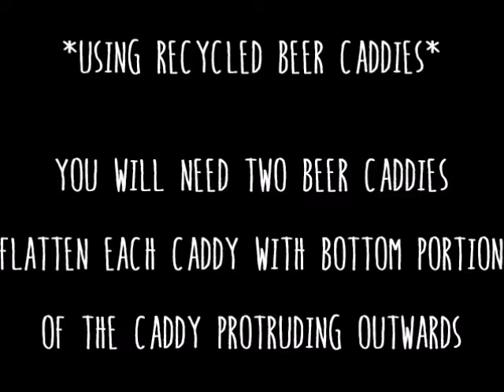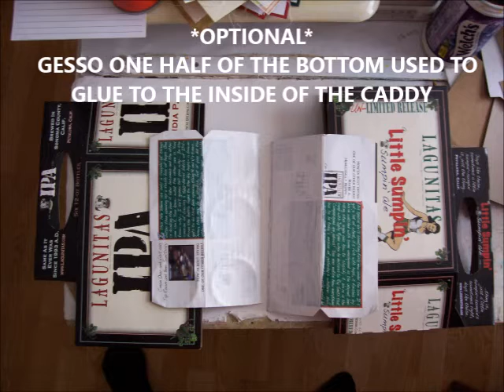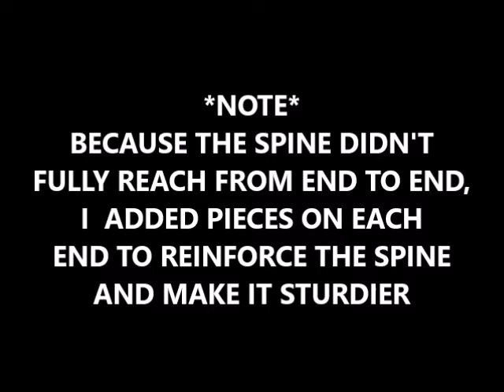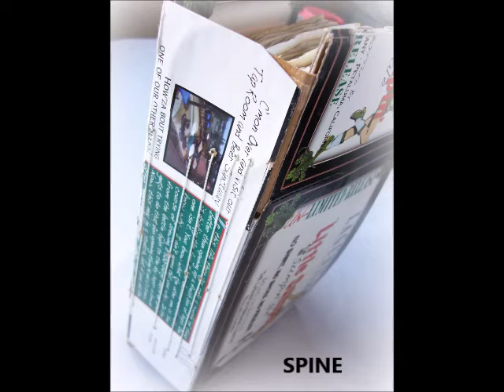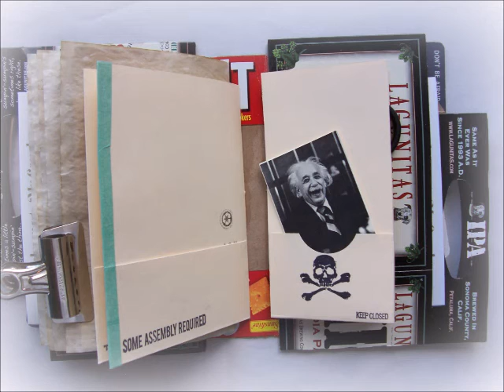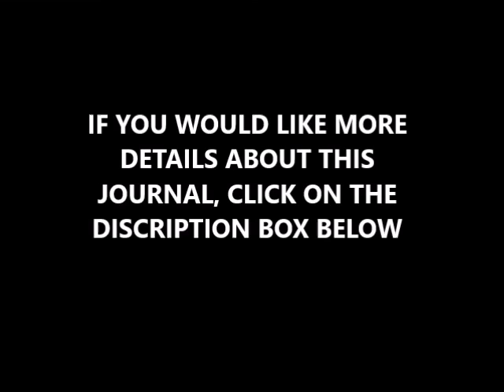HOW TO - BEER BOX COFFEE TABLE BOOK/JOURNAL (RECYCLED)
* This slideshow was made for inspirational purposes.
* The item(s) shown in this slideshow are handmade by me, Jill
* I get my inspiration from all over. Some right here on YouTube.
Please click on the "SEE MORE" link below for details about this journal.

DETAILS ABOUT THIS JOURNAL:
2- Beer Caddies/Carriers
3- Signatures plus 2 file folders
61- Pages; Coffee stained paper, cardstock, deli paper and printable journal cards.
3 Hole Pamphlet stitch
12- Coasters
Stamping on pages with various rubber stamps.
10- Journaling cards
12- Pockets

FOUND ON THE INTERNET:
Welcome to my Couch forms
Beer Tasting forms